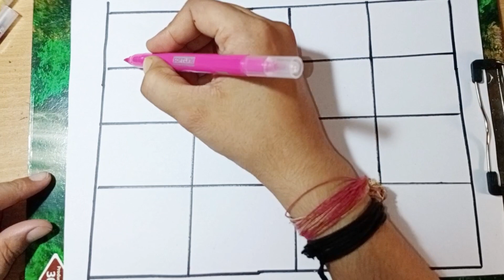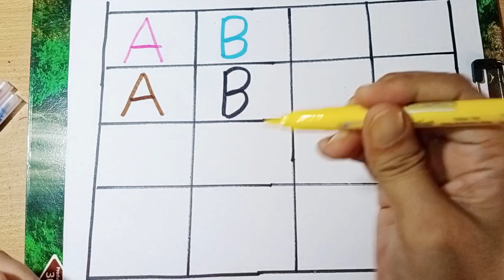Phonic songs,ABCD,kids rhymes,Alphabets,A for Apple B for Ball,English Varnmala, A to Z Kids Learn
kids rhymes,alphabets,A for Apple b for ball c for cat ,English Varnmala,ABCD,A to z kids Worksheet
346

ABCD, a to z kids learn,😊Vooku Online kids Tv😊A for apple b for ball c for cat,English Varnmala, Alphabets, phonic songs

😊❤️हेलो बच्चों❤️😊

You tube channel😊 Vooku online kids Tv😊 मैं आपका स्वागत है यहां पर आपको रोजाना सुबह और शाम 8:00 वीडियो देखने को मिलेगी।

खूब पढ़ाई करें।
अगर आप को जीवन मै अपने माता पिता का नाम रोशन करना है और जीवन मैं एक सफल इंसान बना है तो आप लोग मेहनत करो सफलता आप को जरूर मिलेगा

Search कीजिये 👉Vooku online kids Tv👈

other Quiery ❤

1-ABCD
2-abcd video song
3-abcd abcd abcd abcd
4-abcd e f g h i j k l m n o p q r s t
5-abcd rhymes in english
6-abcd abcd abcd
7-abcd e f g h i j k l m n o p q r s t u
8-abcd song videos
9-kids abcd song
10-abcd e f g h i j k l m n o p
11-abcd e f g h i j k l m n o p q r s t u v w x
12-abcd e f g h i j k l m n o p q r s t u v
13-abcd e f g h i j k l m n o p q r s t u v w x y n g
14-abcd e f g h i j k l m n o p q r s t w x y z
15-abcd ka video
16-abcd song abcd song
17-abcd abcd song
18-abcd e f g h i j k l m n o p q r s t u v w
19-abcd a b c d e f g h i j k l m n o p q r s t u v w x y z
20-abcd in hindi
21-abcd ki video
22-abcd wala video
23-abcd e f g h i j k l m n o p l m n o p q r s t u v w x y z
24-abcd e f g h i j k l m n o p q r s t u v w x y z
a for apple b for ball c for cat sumod for dog
apple
c for cat
for kids